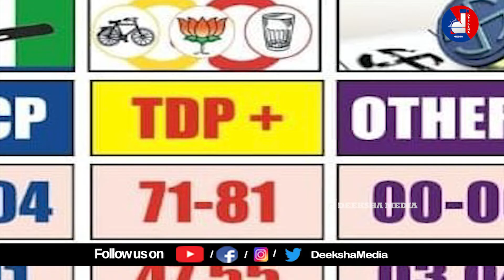కూటమిదే పీఠం మంత్రులు వీరే!These are the ministers of the Peetham of the alliance!